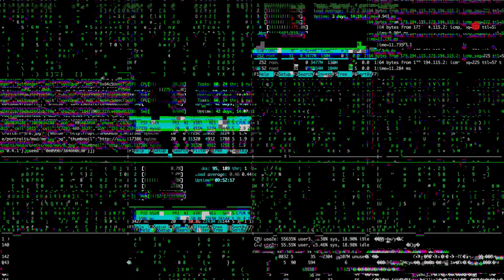iamb Synthmusic - Futureworld | A Journey Through The Universe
Futureworld - A Journey through the universe
Finally the video of my first Space Story with the mastered version. Have fun listening and watching.
Greetings to my followers and all who want's to be.

Here again the story to Futureworld:
Robots with artificial intelligence, set off in a spaceship on a long journey through space and time, in search of new worlds.

Music Sequencer - Programm: Cakewalk by Bandlab
# Astrokram.Studio 2023 #

Endlich das Video zu meiner ersten Space Story mit der gemasterten Version. Viel Spaß beim Zuhören und anschauen.
Viele Grüße an meine Follower und alle die es noch werden wollen.